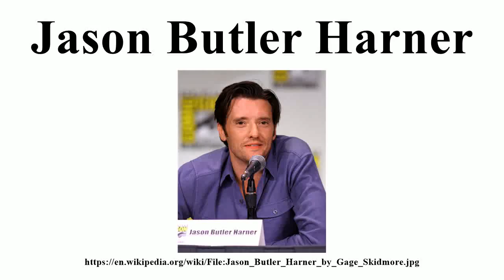Jason Butler Harner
Image-Copyright-Info